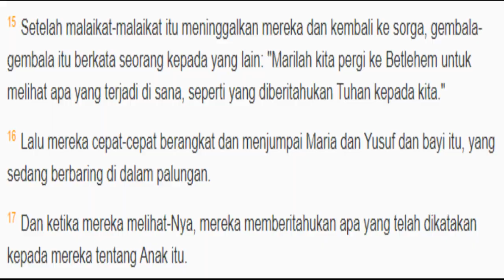FAKTA MENGENAI GEMBALA DAN ORANG MAJUS DALAM PERISTIWA NATAL | ANTONIUS LIU